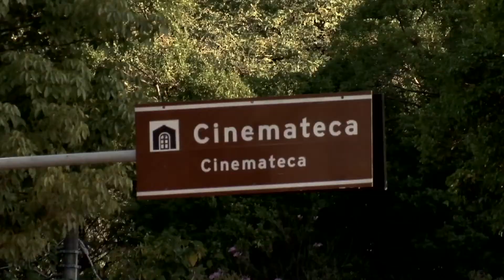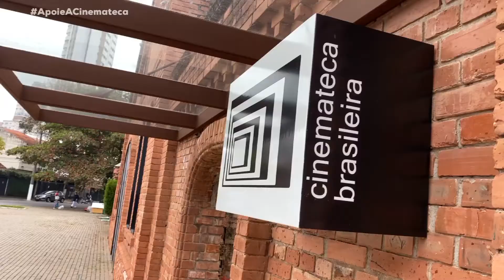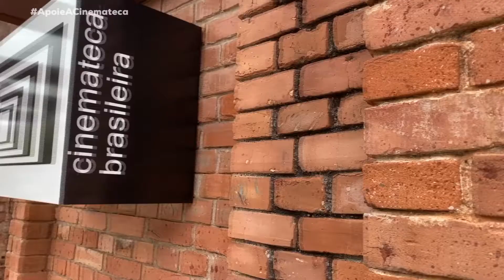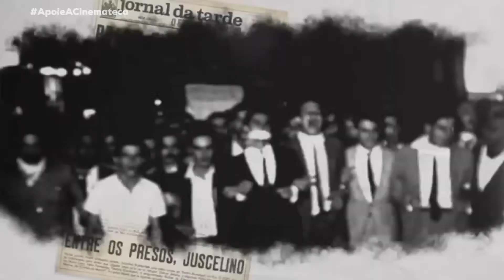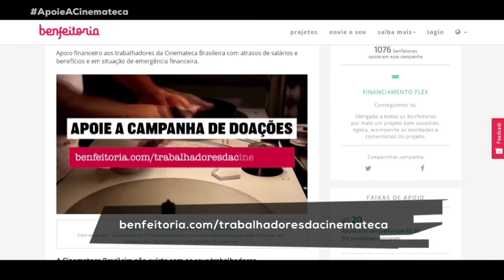Apoie a Cinemateca | 14/07/20